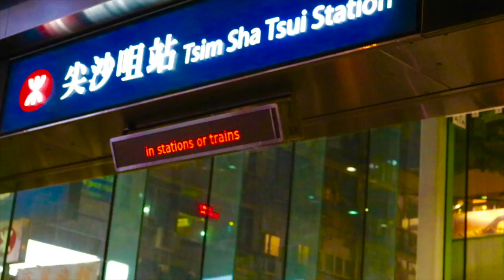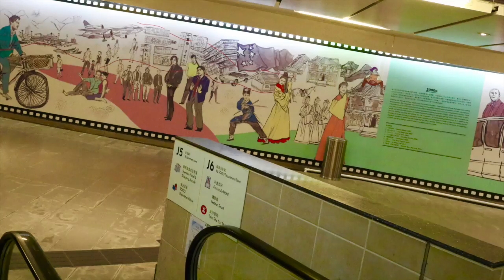My Movie 6